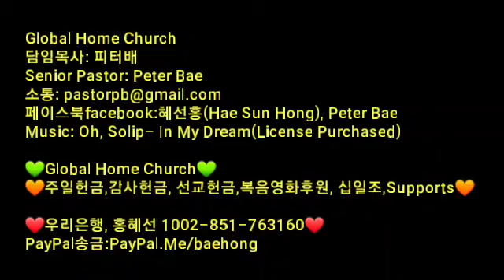[홍혜선선교사&피터배목사] 지상에서 천국지옥을 사는사람들. Global Home Church 2021.1.17 주일예배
❤선교후원:우리은행, 홍혜선
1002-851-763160